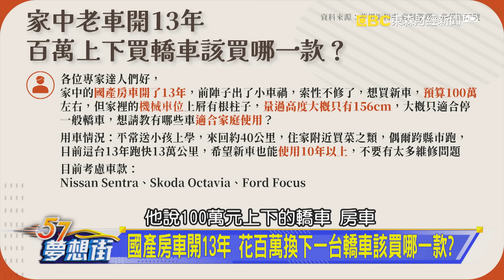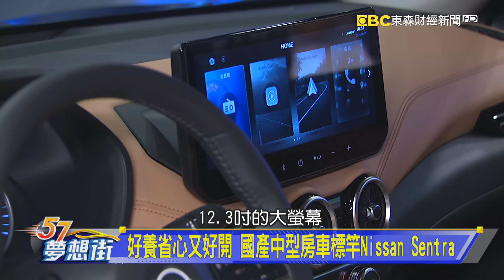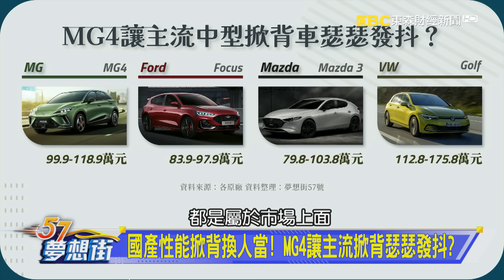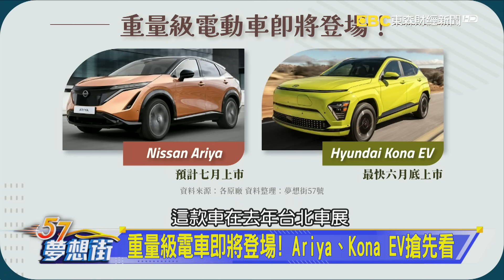無法買休旅的苦衷？ 最佳家庭房車這樣買最聰明！《@57DreamSt 預約你的夢想》2024.06.28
好養省心又好開 國產中型房車標竿Nissan Sentra
稅金省、動力強！ Ford Focus能勝任家庭用車需求？